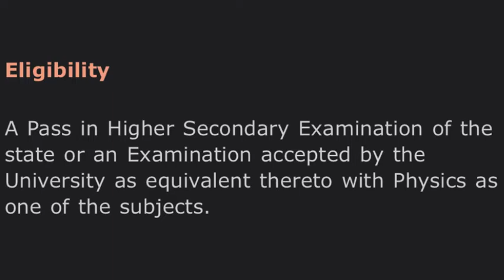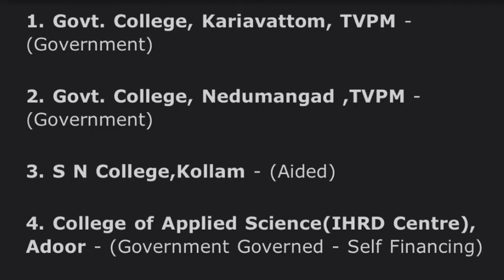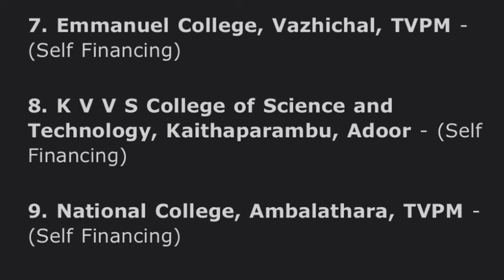BSc Physics and Computer Application - Kerala University Colleges